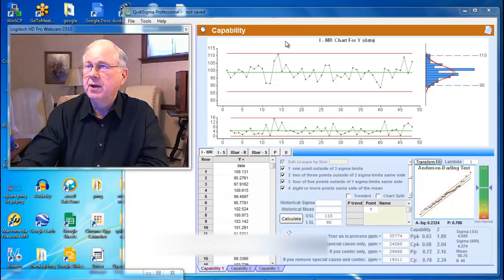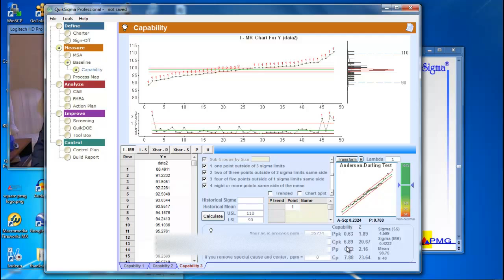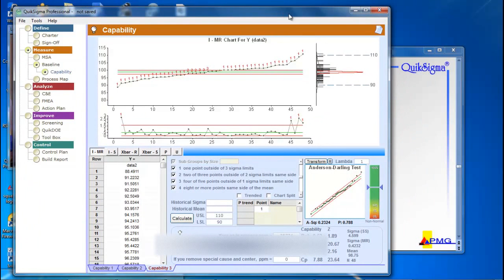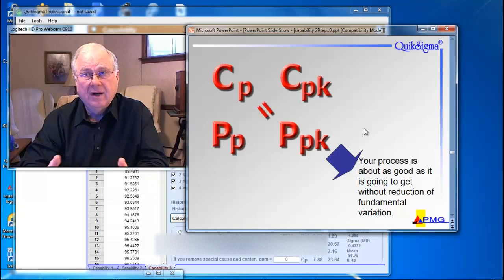Six Sigma: Is Cpk By Itself Uninformative? Dangerous?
People often ask for a Cpk index, as assurance that items being produced will be satisfactory.  This video shows an example of why Cpk is probably the wrong index to ask for, and that by itself, it can be misleading or dangerous.

Prediction requires stable, predictable process:  0:37
If using just one index, Ppk is best:  1:54
Cpk can be manipulated: 2:35
It is best to use the four indices in concert:  4:03